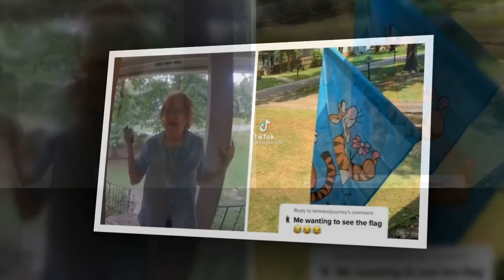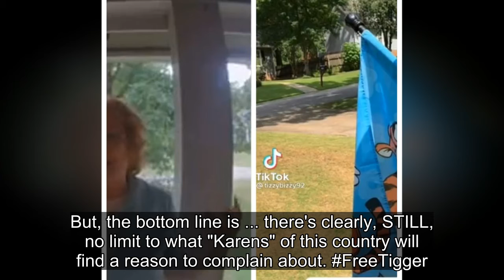Tigger Flag 'Karen' Doesn't Like Black Woman's 'Winnie the Pooh' Flag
Imagine having the audacity to go to a neighbor's front door, ask them how they are doing, and then immediately complain about a flag saluting -- of all things -- Winnie the Pooh's pal.
Yeah, we're talking about a flag featuring Tigger, the lovable, bouncing tiger ... but the latest "Karen" (still